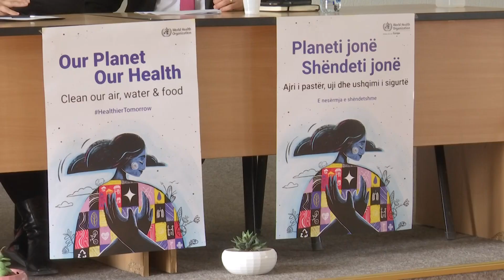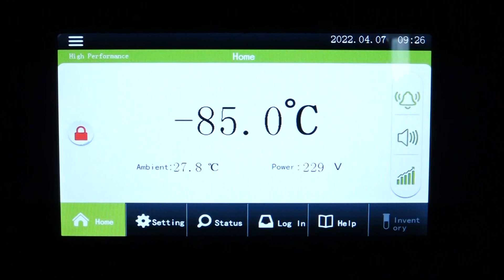Apel për vetëdijesim në Ditën e Shëndetit - Klan Kosova